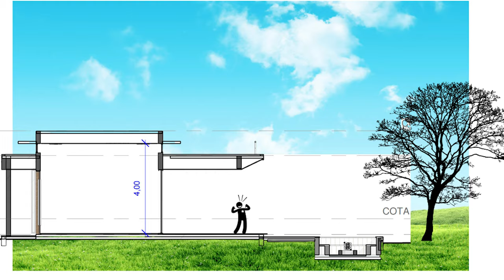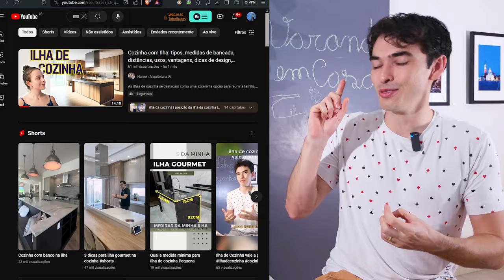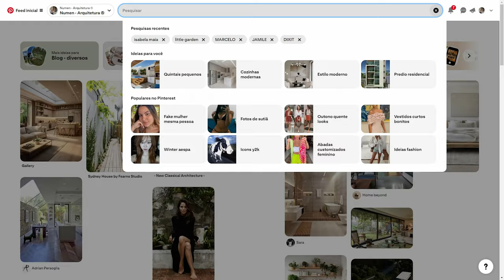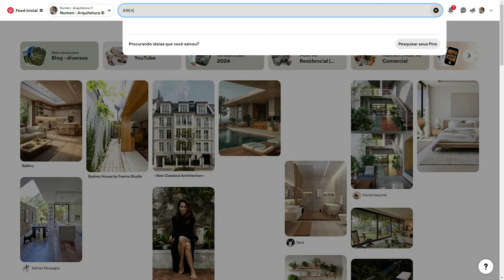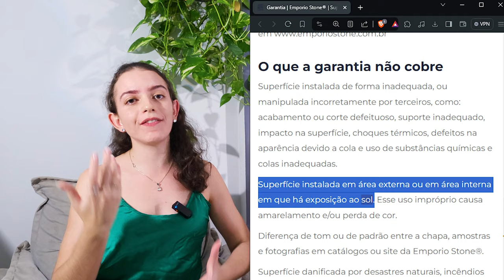Modelos de Varanda para se inspirar | Casas com varanda, área gourmet, varanda pequena e + ideias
Se você não quer mais dicas de casa, não venha clicar
Uma jornada fascinante está no universo de varandas, onde cada espaço é uma expressão única de estilo e personalidade. Este vídeo é um convite à criatividade, levando você a uma viagem inspiradora por uma variedade de varandas.

A varanda de casa é mais do que uma simples ligação entre a sala e o jardim. Ela é uma extensão do lar, proporcionando um contato seguro com a natureza e liberdade na decoração. Queremos explorar como você pode criar uma varanda em sua casa para adicionar conforto, diversão ou momentos de contemplação aos seus dias. Além disso, ofereceremos dicas valiosas sobre materiais e decoração para tornar sua varanda ainda mais acolhedora.

Entenda a importância da varanda em um país tropical: ela mantém a casa mais fresca no verão, cria uma transição agradável entre o interior e o exterior, oferece proteção contra o sol e a chuva, e valoriza a vista e a ventilação. Este é um convite diário para desfrutar do ar livre.

Vamos explorar três tipos principais de varanda: as menores, que protegem contra as intempéries; as que funcionam como extensão das salas, proporcionando versatilidade e integração; e as varandas completas, equipadas com cozinhas e áreas de convívio ideais para grandes encontros.

Falaremos sobre a importância da manutenção, destacando os melhores materiais para pisos e bancadas, bem como a durabilidade necessária nos móveis, considerando a exposição ao sol, à água e à poeira.

Concluiremos com algumas reflexões sobre como aproveitar ao máximo sua varanda, destacando a importância do autoconhecimento na hora de decorar e desfrutar desse espaço. Afinal, a varanda oferece não apenas conforto, mas também qualidade de vida, conectando-nos com a natureza enquanto moldamos esse espaço de acordo com nossos desejos e necessidades.

Desfrute do verde, das brisas frescas e do sol - tudo isso enquanto se sente protegido em um ambiente que é ao mesmo tempo acolhedor e revitalizante.

00:00 introdução
00:35 varanda de casa em clima tropical
01:10 3 modelos de varanda
02:05 modelos de varandas integradas
04:43 modelos de varandas completas
06:30 estudo solar na varanda
07:00 pisos para varanda
07:55 bancadas para área gourmet
09:10 móveis para varanda, móveis para área externa
09:19 decoração para varanda, decoração para área gourmet, como aproveitar a varanda
Nesse vídeo você também vai encontrar:
Qual o tamanho ideal de uma varanda?
Como aproveitar a varanda?
casas com varanda
fotos de casas com varanda
varanda de casas simples
casas com varanda
fotos de varanda de casa